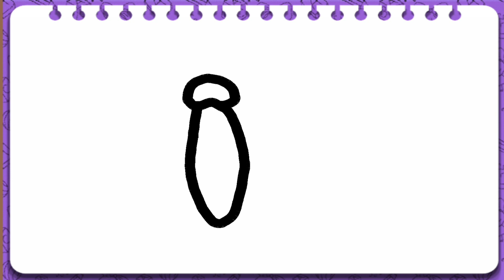Drawing moth for children with kids song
Assalamu Alaykum